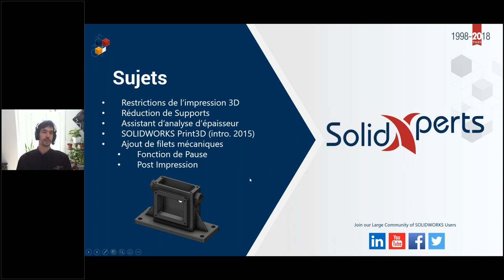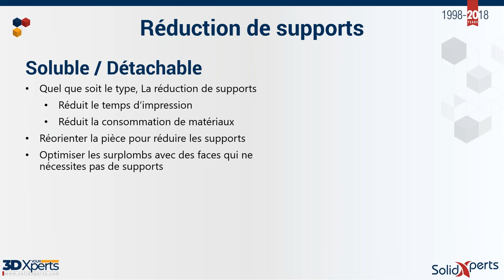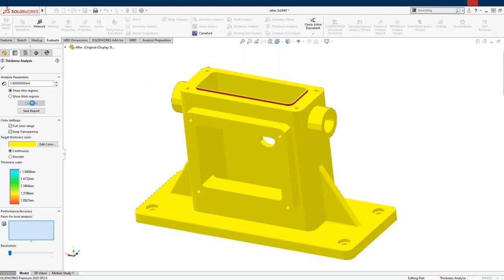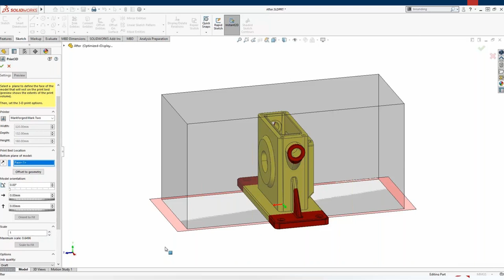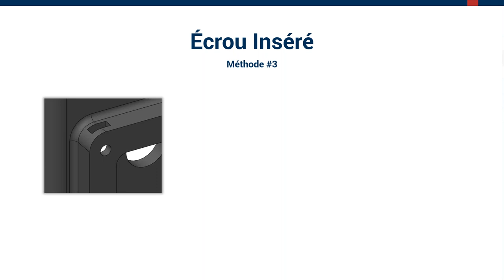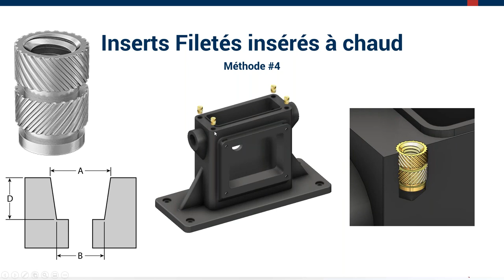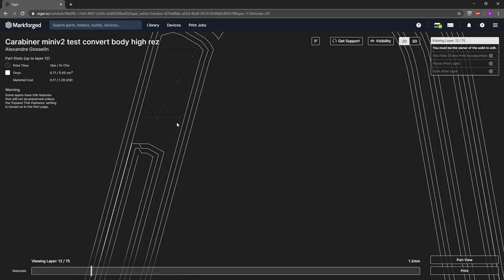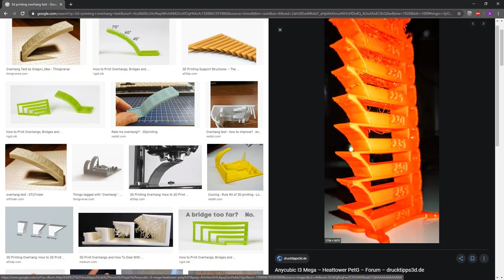Conception SOLIDWORKS pour la Fabrication Additive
Conception pour la Fabrication Additive avec SOLIDWORKS

Vous aimeriez réduire votre consommation de matériaux et optimiser au maximum vos pièces?

SolidXperts vous a préparé un Webinaire sur la Fabrication Additive avec SOLIDWORKS.

La fabrication additive, qui n'était au départ que du prototypage rapide, est devenue une technologie révolutionnaire. Les conceptions jusqu'à présent irréalisables avec les autres méthodes sont désormais possibles, offrant une complexité et des performances sans précédent.

SOLIDWORKS a mis en place des outils qui tiennent compte des exigences particulières des techniques de fabrication additive. Ces caractéristiques sont extrêmement importantes, surtout lorsque l’on travaille avec des matériaux coûteux où les impressions ratées peuvent être très coûteuses.